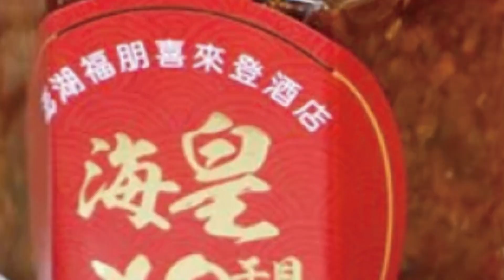【每日必看】槍嫌拒警攔檢逆向狂飆 遭警圍逮搜出彈匣子彈@中天新聞CtiNews 20220328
淡水警方26號深夜巡邏時，發現小客車行跡可疑上前攔檢，沒想到小車駕駛不願配合，踩下油門加速逃逸，警方立刻調來支援警力圍捕，在淺水灣附近逮捕車上3名嫌犯，並查扣子彈和彈匣等證物。